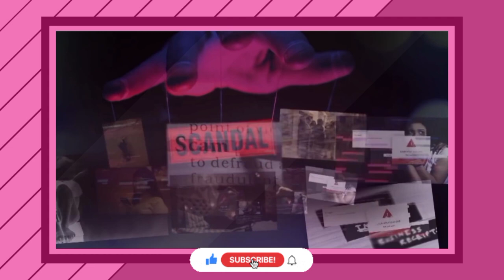CYBER VAAR | Official Trailer | Voot | Yuvika Chaudhary | Manish Nagdev | Cyber Vaar Web Series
JAI HIND
JAI BHARAT